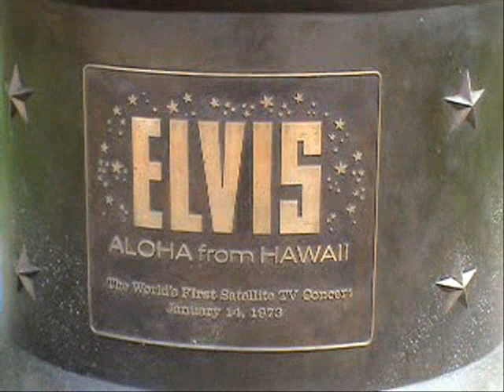Elvis Statue in Honolulu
Elvis loved Hawaii. He made movies and vacationed in Hawaii many times. There is now a statue of the King at Blaisdell Arena, site of Presley's 1973 "Aloha from Hawaii" Concert.